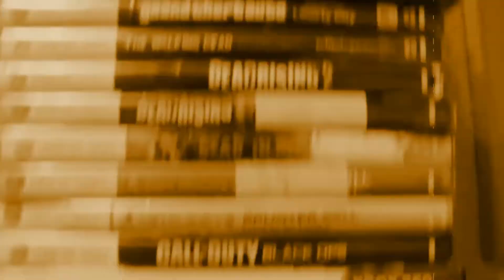I'm A Tree!!! (Prop Hunt)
This is Prop Hunt from Call of Duty Black Ops 4. First time trying it to be warned! Had never played this game mode. Still not as fun as Garry's Mod Prop Hunt, however not too bad considering the limitations of the IW engine used in the Call of Duty series.